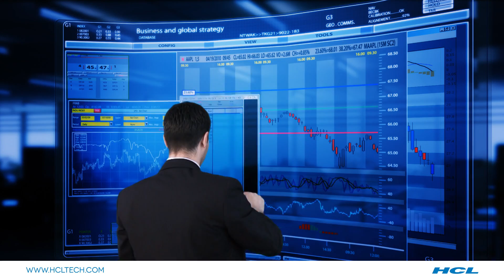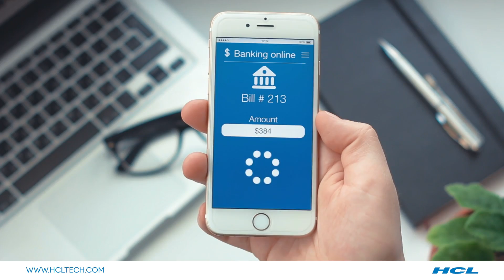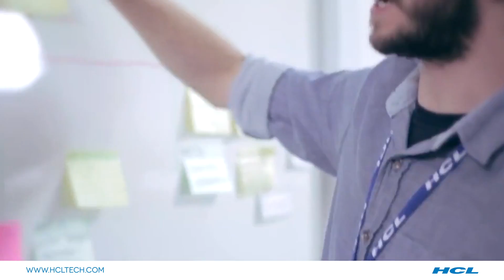HCL's Mani Nagasundaram talks on Technological Disruption in the Financial Services Industry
HCL unlocks new avenues for financial services transformation by following the FENIX model of application development, an approach that is Forward‐thinking, Engineering‐driven, Nextgen‐focused, Innovative, and E‐Xperience‐centric.